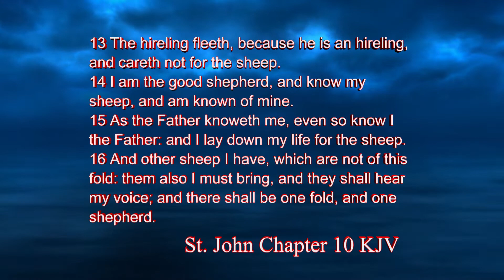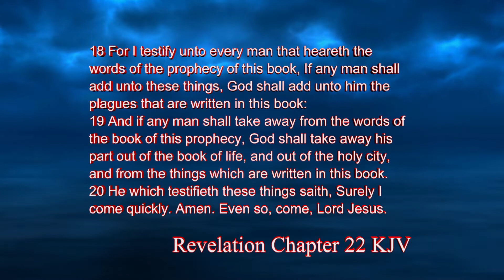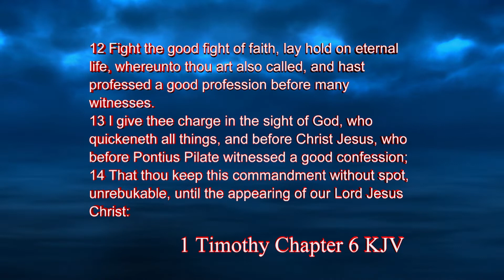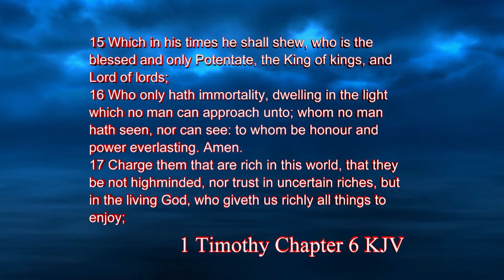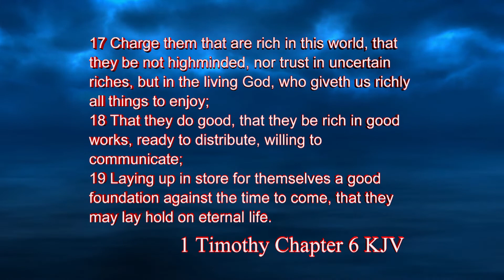We have a Great Cloud of Witnesses 1195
This is from our church service on February 9, 2020. Sr. Pastor Ethel Phelps ministers. We pray that this blesses you and your family!